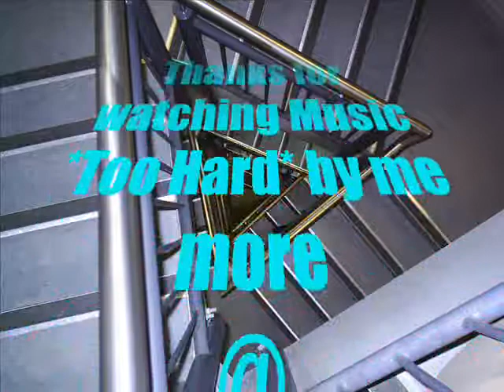NFSMW Challenge Series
Superb game check it out.